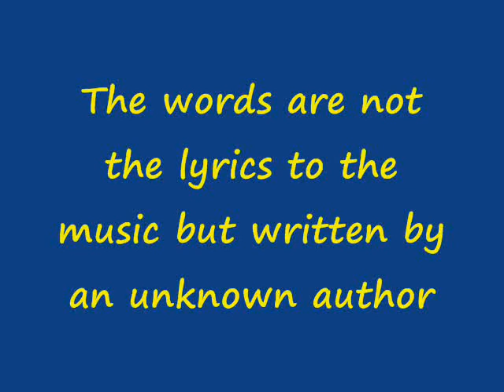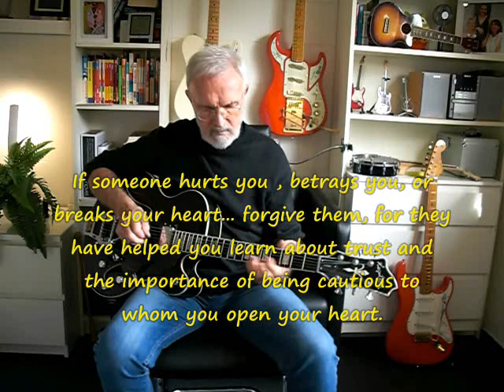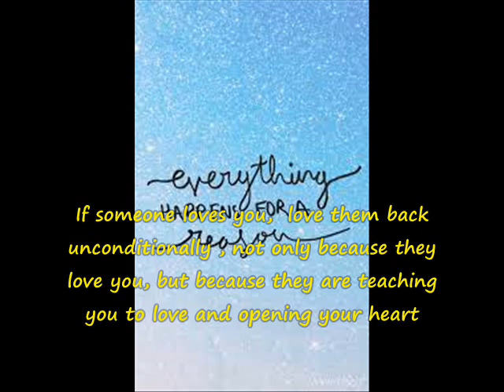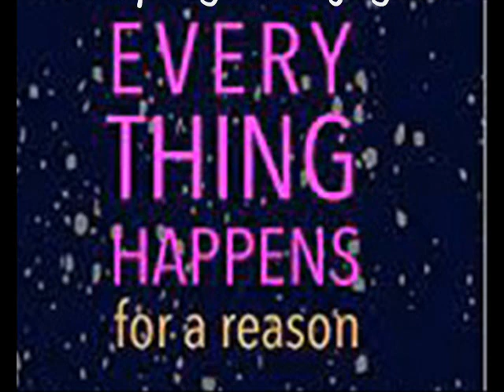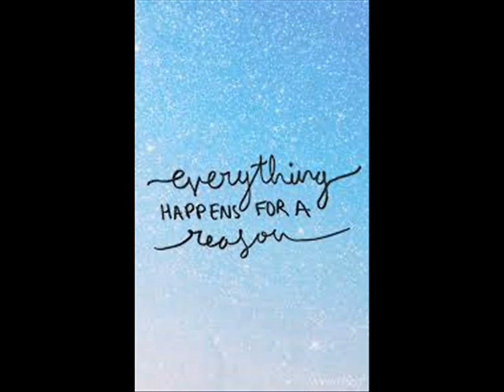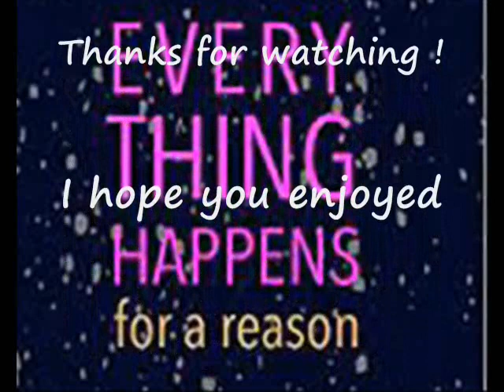EVERYTHING HAPPENS FOR A REASON (double- Jumakha Indowolf cover)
First version with words  but not the lyrics to the music. . From  3:45   no-lyrics version.
I found this lovely melody on Jumakha-Indowolf  channel and had to do it. Made my own backingtrack and added the words to the video like they were on Jumakha`s  video. The Author is unknown and I don`t know anything about the composer or creator of the music.
I hope some of you will enjoy my video.